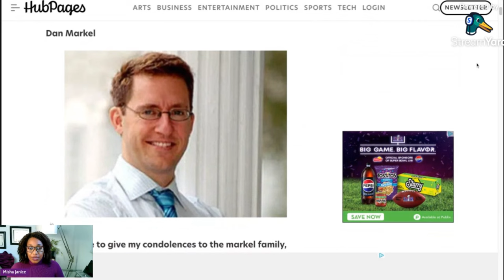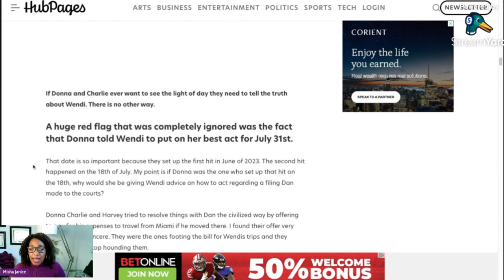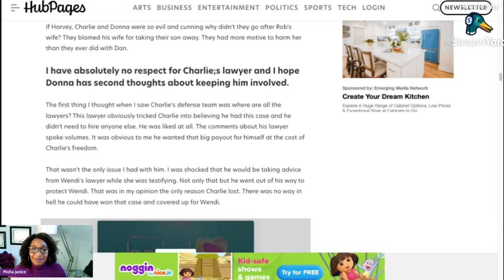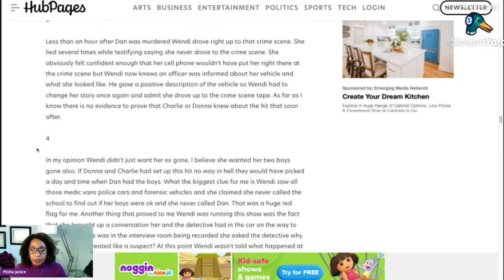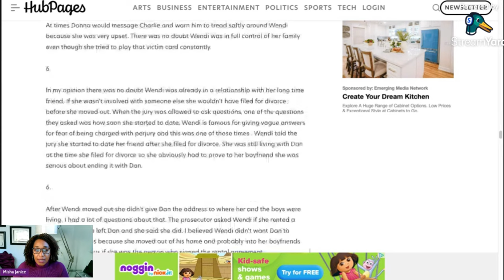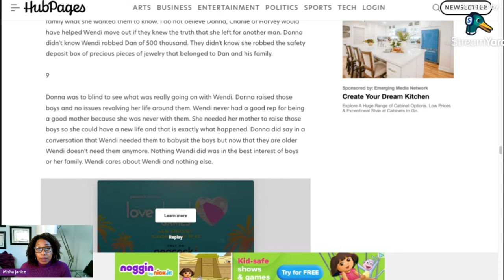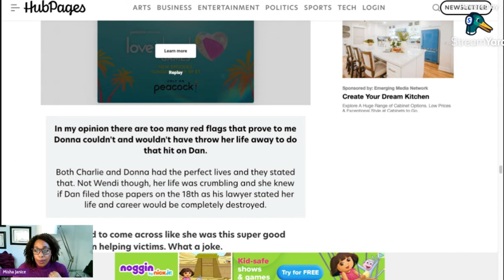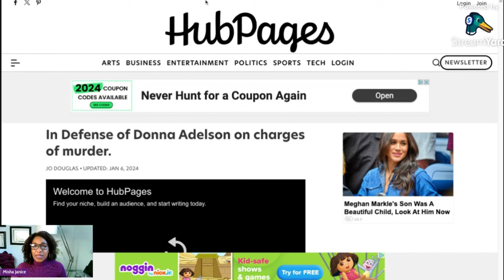Lawyer Reaction: Unpopular Opinion blog- “In Defense of Donna Adelson”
Review of and reaction to a blogger’s article defending Donna Adelson who is accused of conspiring with her son, Charlie, to commit the murder of Dan Markel, her former son-in-law.
Donna wrote the checks that paid the hitmen, and attempted to flee on a one-way flight to a non-extradition country mere days after her son, Charlie, was convicted of Markel’s murder.